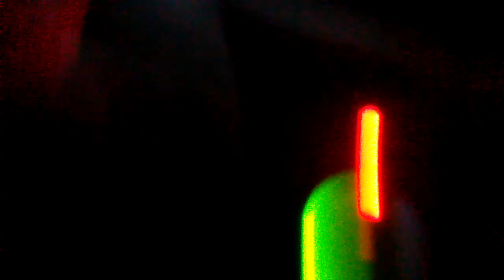Daily vlog jacob smith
Austin hirst - OddFruits